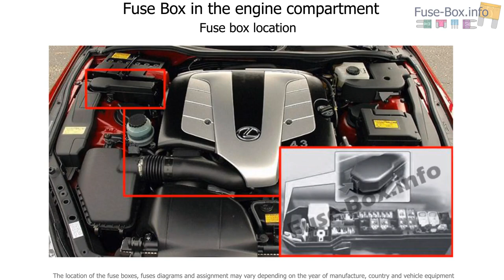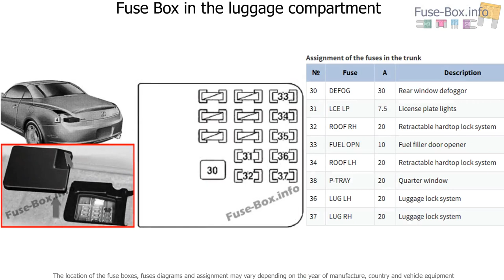Fuse box location and diagrams: Lexus SC430 (2001-2010)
Fuse box diagram (location and assignment of electric fuses) for Lexus SC 430 (Z40; 2001, 2002, 2003, 2004, 2005, 2006, 2007, 2008, 2009, 2010).